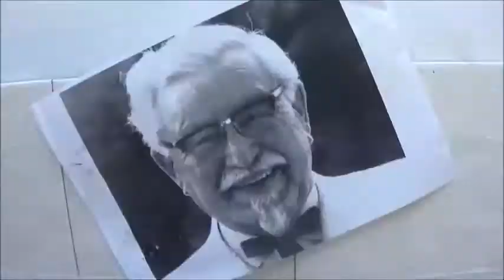How To Make KFC Popcorn Chicken (2x Speed)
HowToBasic is owner of clip